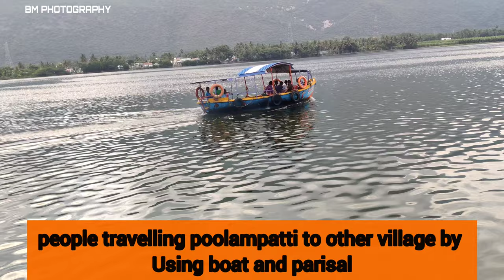kutty Kerala in tamilnadu| poolampatti boat house must visit tourist place in tamilnadu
TOURISM VLOG - BM PHOTOGRAPHY